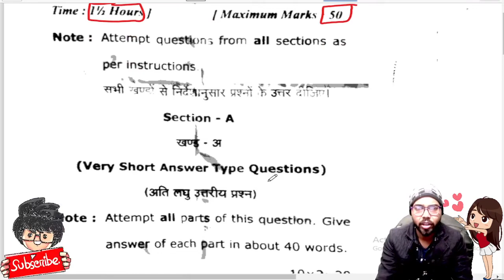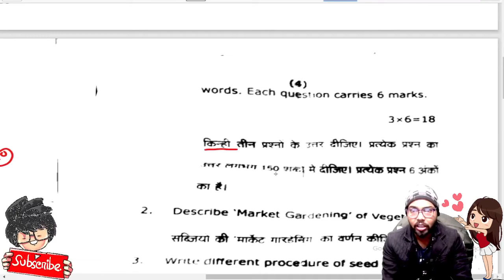Bsc Ag part - 3rd, Horticulture 3rd paper 2021, MGKVP University, paper hacker